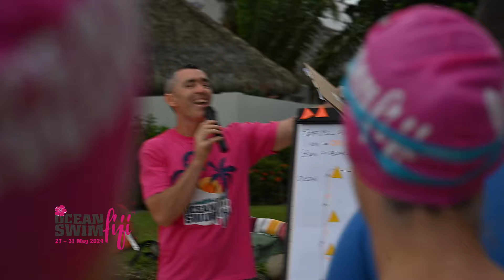Swim #2 With The Awesome Crew at Ocean Swim Fiji May 2024!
The day started with a swim in front of the Waitui Beach Club followed by a swim clinic from Ky Hurst, champion water man extraordinaire.